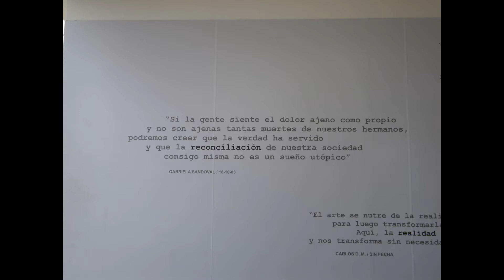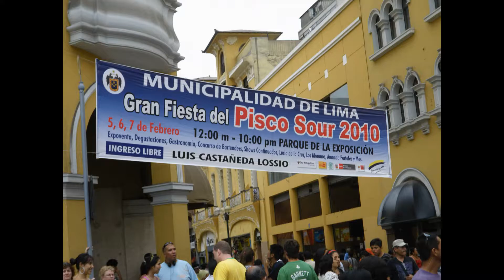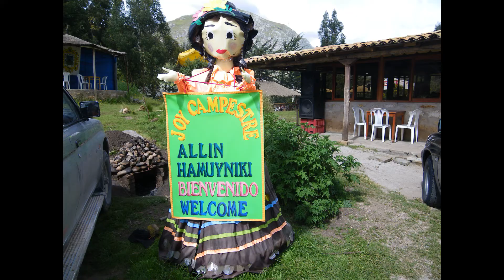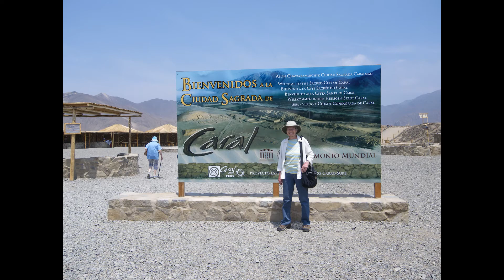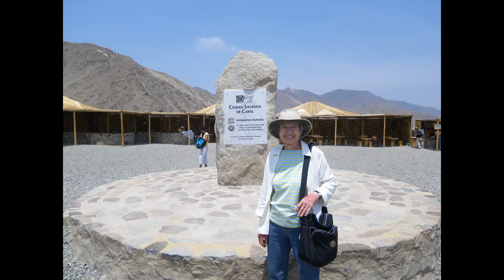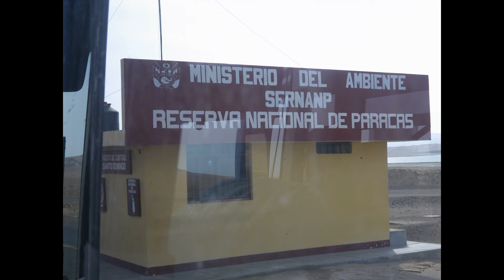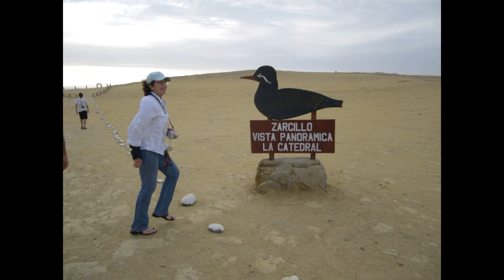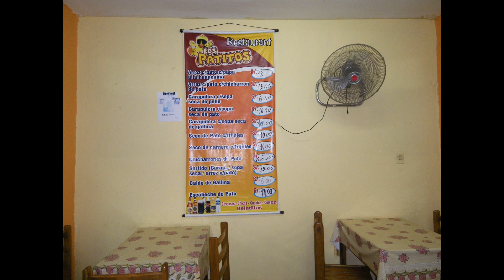‎вторник, ‎16 ‎февраля ‎2010 ‎г , ‏‎204136перу